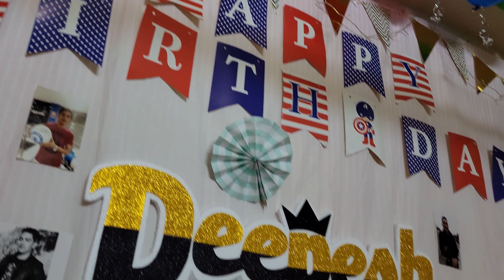TAHUN BARU IMLEK DI MACAU,.KEMBANG API DAN ULANG TAHUN TEMAN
Guys Tahun Baru Imlek di Macau kali ini kita menyaksikan kembang Api yang Keren banget,. Dan juga menghadiri Ulang Tahun teman kerja yang ajak Makan-makan,.